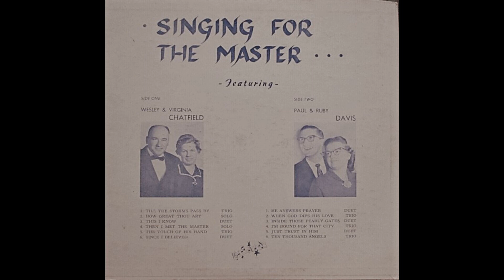Wesley and Virginia Chatfield with Paul and Ruby Davis- Singing for the Master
Photo Cred: Discogs